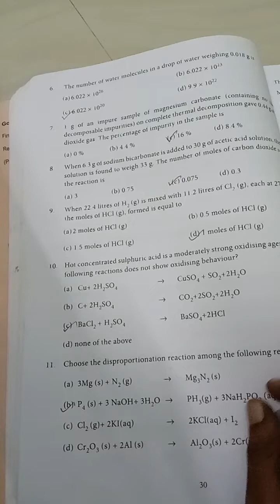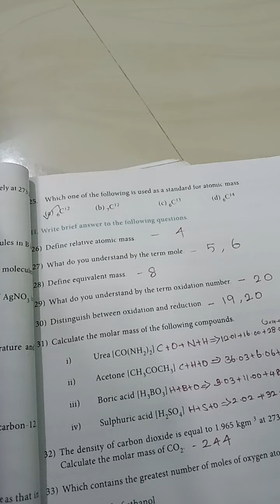11th chemistry unit-1 book back one mark questions with answers in English medium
In this video discuss about 11th chemistry unit-1 book back one mark questions with answers in English medium

reference
tn book

if you like this video share your friends

BMS CHEM WORLD